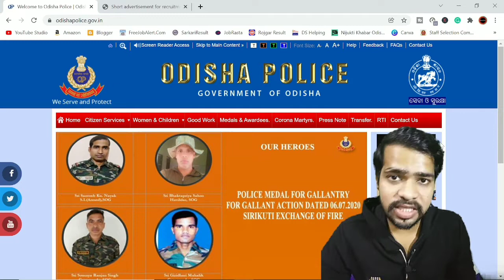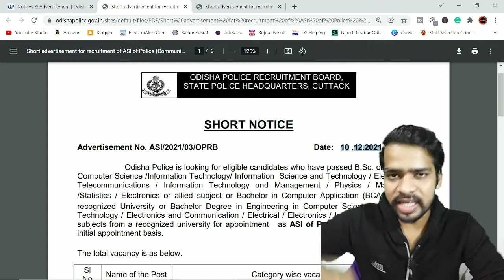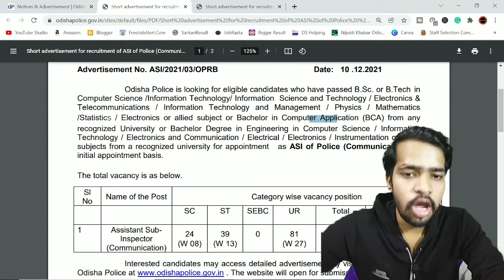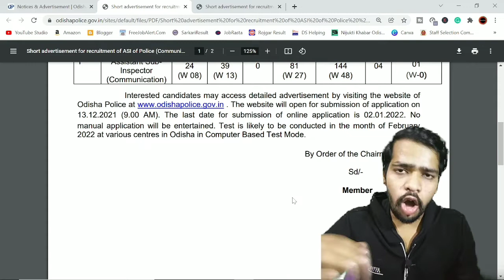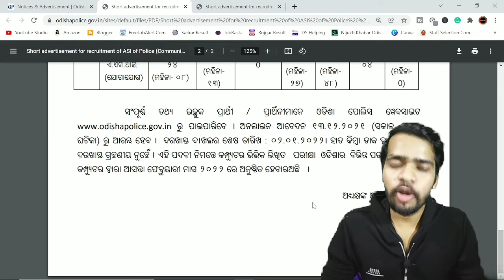ODISHA POLICE ASI COMMUNICATION RECRUITMENT 2021